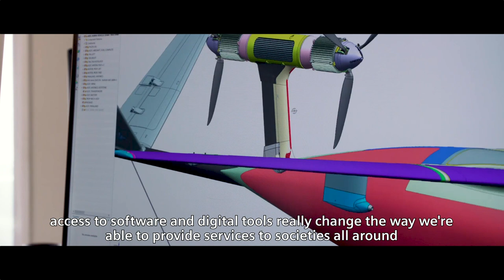Digital Tools to Positively Impact Society: Optimist Outlook – Part 2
Barbara Humpton, CEO of Siemens USA, discusses how future transformations in technology will help make a positive impact on society.